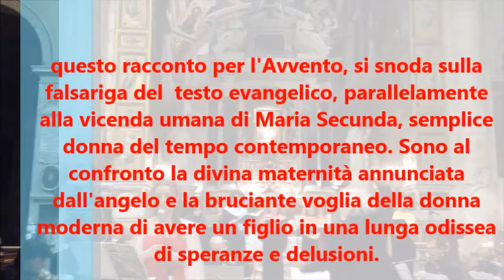"Il Ventre di Maria" testo di I. Battista con V. Faro, G.Vigogna, direttore e compositore N.Samale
Questo racconto musicale per l'Avvento, nuova produzione di Athena Arte Eventi in collaborazione con Rivista delle Nazioni, realizzato appositamente per la 25esima edizione di "Grande Musica in Chiesa", è stato eseguito in prima nazionale assoluta il 20 dicembre 2014 presso la Basilica di Santa Maria del Popolo in Roma, con testo di Imma Battista e musiche originali del M° Nicola Samale, con  due voci recitanti, coro femminile ed ensemble strumentale.
Il racconto si snoda sulla falsariga del testo evangelico, parallelamente all’umana vicenda di Maria secunda, semplice donna dell’età contemporanea. Saranno a confronto la divina maternità, annunciata dall’Angelo e il desiderio bruciante della donna di avere un figlio, in una lunga odissea di speranze e delusioni. Le attrici protagoniste: Giuliana Vigogna (Maria di Nazareth) e Vittoria Faro (Maria secunda), direttore d'orchestra M° Nicola Samale, Coro ed Orchestra Caravaggio